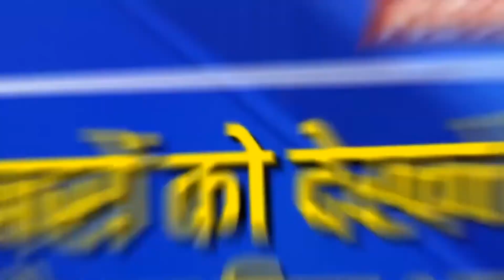Test शतक जड़कर Smriti Mandhana ने रचा इतिहास | Smriti mandhana Test Century | Smriti mandhana News